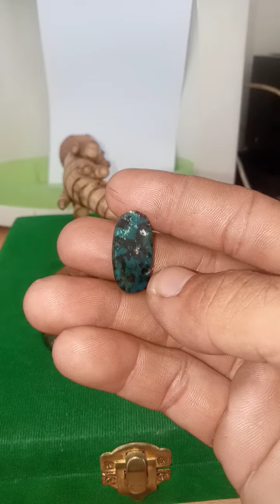batu akik ijo lumut,Jesper batik,posil dan anggur cokelat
untuk pemesanan bisa hubungi wa